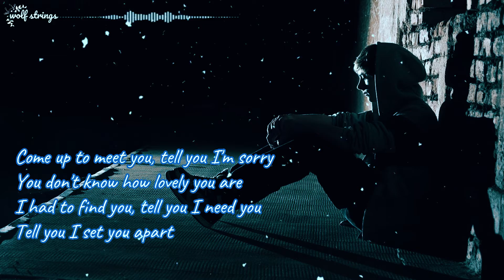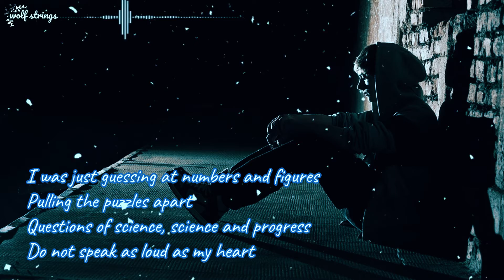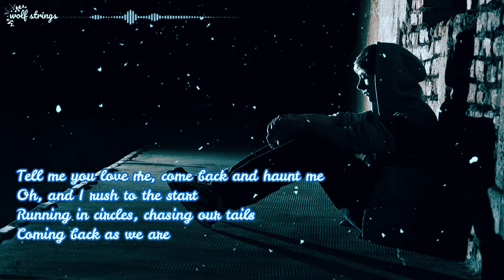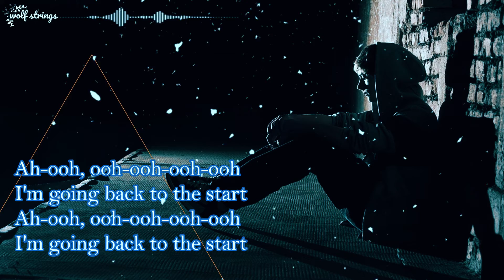THE SCIENTIST - COLDPLAY || ALEX GOOT & JADA FACER - COVER || with lyrics